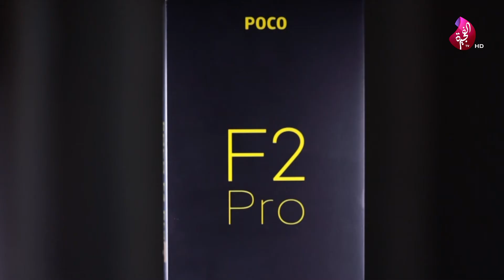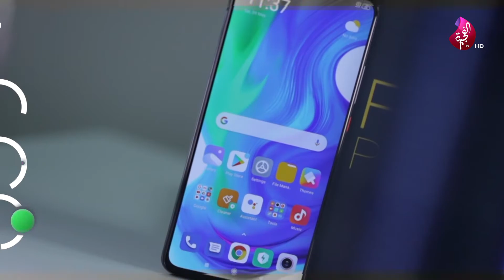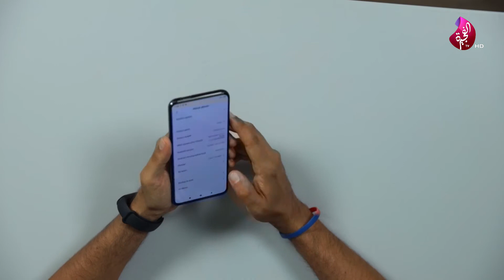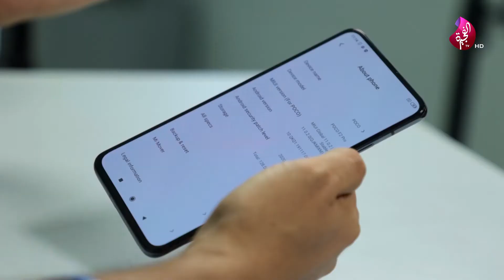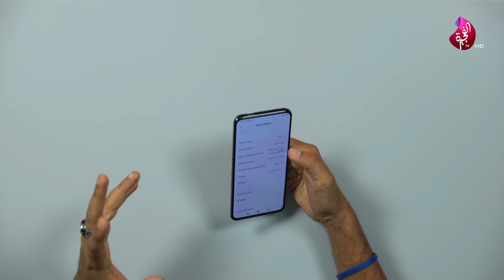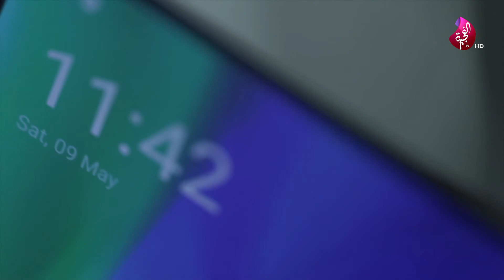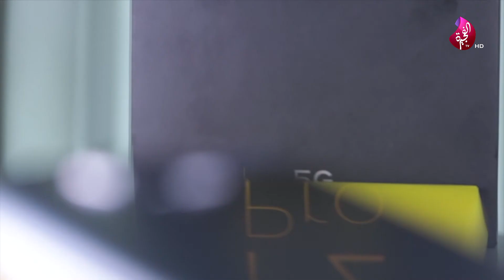مستر تك في برنامج صباح الخير ياوطن 27-07-2020 mr.tech